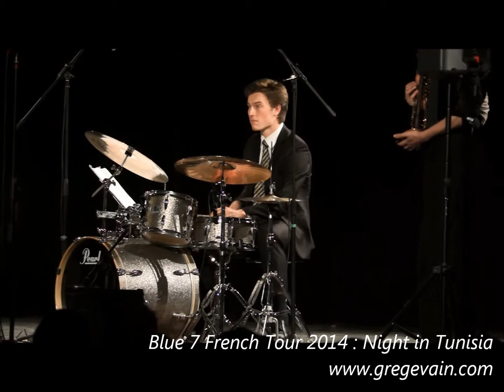Night in Tunisia by Blue 7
Night in Tunisia by Blue 7 with Harrison Cole, Greg Evain, Tom Wright and Rudy Cook